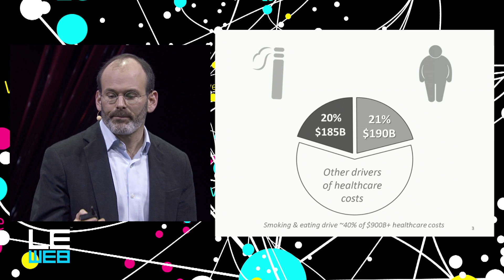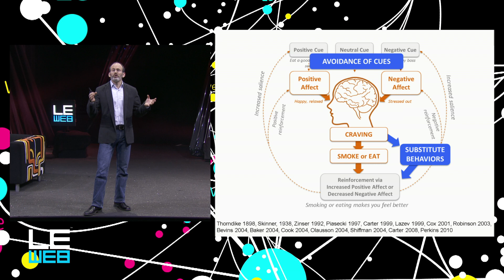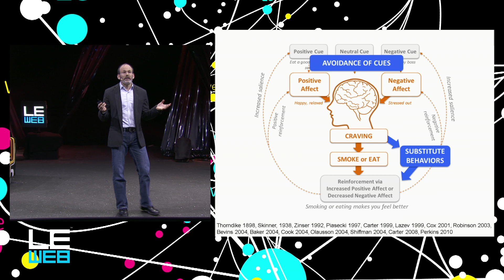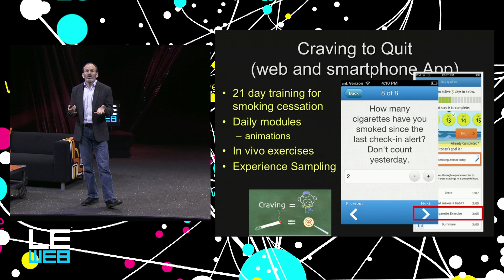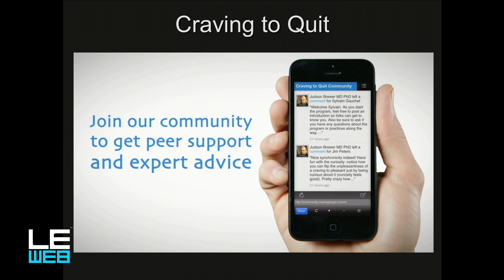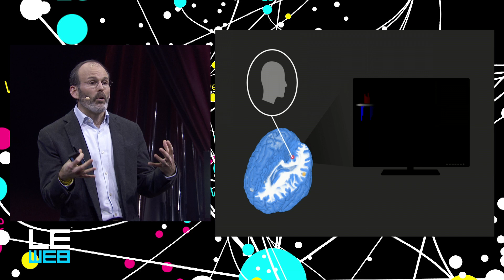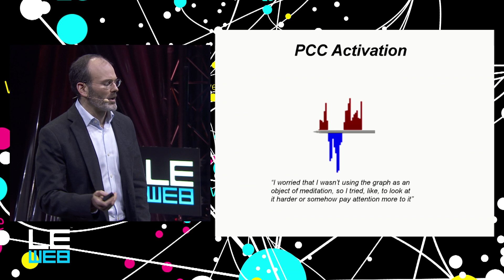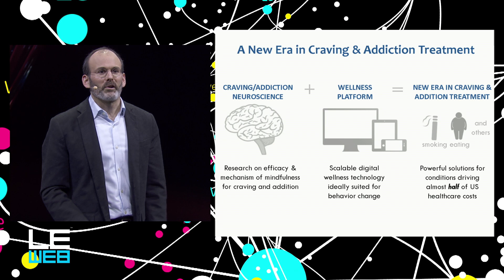Judson Brewer - The Future of The Mind - LeWeb'14 Paris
Mindfullness is a big trend not only in the technology world, but in some unlikely places too.  Super Bowl winners the Seattle Seahawks were taught yoga and sitting meditation as a part of their training.  What happens when we all just slow down for a minute? What is the human mind really capable of?  Neuroscientists are focused on the development of effective approaches to enhance brain function and cognition in both healthy and impaired individuals. There are some exciting developments on the horizon!

Judson Brewer, M.D., Ph.D., Center For Mindfulness, Umass Medical School